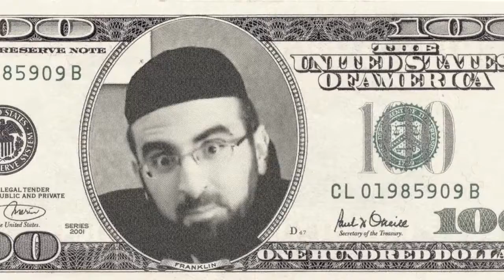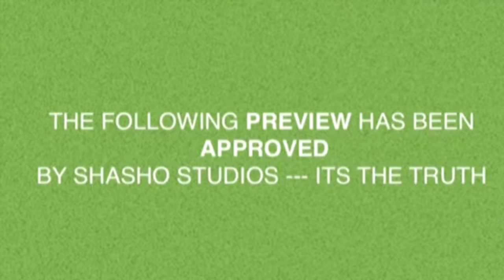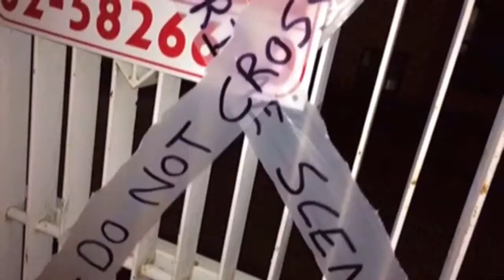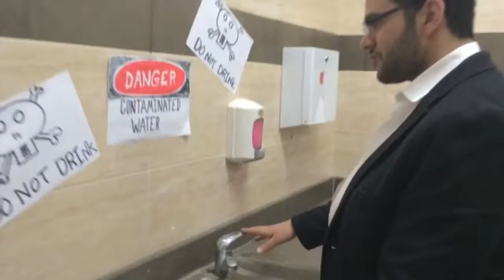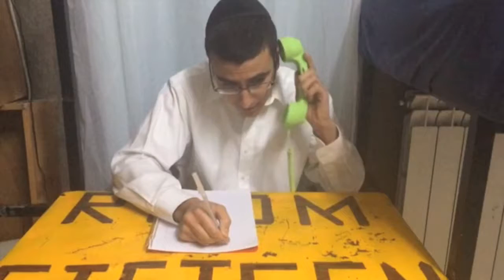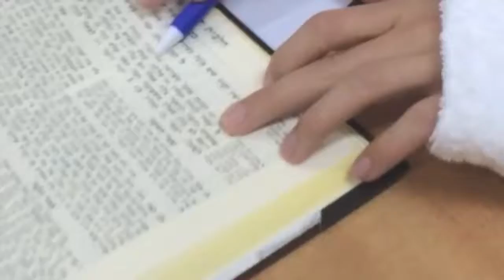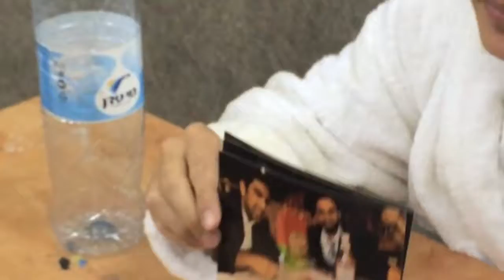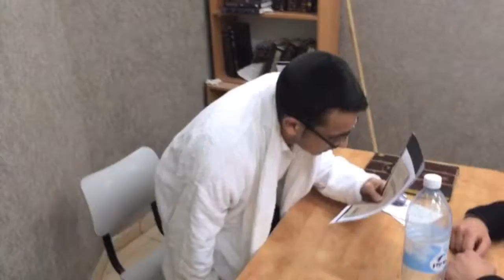2014 MMJ Mikdash Video War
this is the 2014 MMJ shasho/rabbi Gil video wars from Adar
obviously i was the winner. Hands Down!